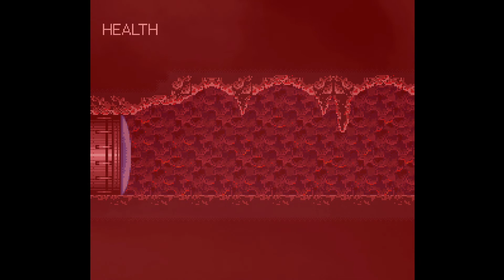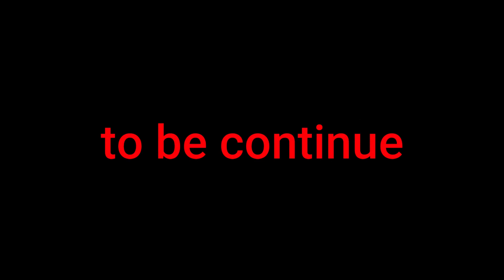scaretube poop - slendyclay 13: the bride of the emerald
thats the next episode of slendyclay season 3 i hope you guys like it
purple louis freaks me out, so you guys enjoy it anyways
victims:
shelly(brawl stars)
lucifer killingsworth (cartoonmania)
red balloony
laporte and macbook"s evil clones
annoying orange
tiny spongebob
samus
mermaid man and barnacle boy
purple louis